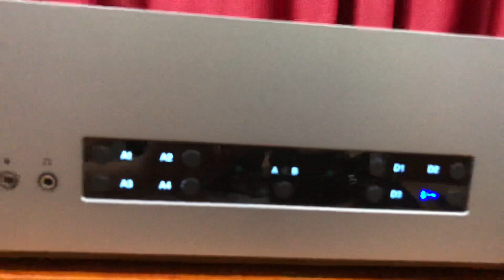Amply Cambridge CXA61 Kết Hợp Cùng Loa Focal 906 Noyer Cực Đỉnh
Amply Cambridge CXA61 | Bác Khách Cần Nâng Cấp Pass Lại Giá Tốt | 18Triệu + Bao Ship Cho Các Bác ạ🥰